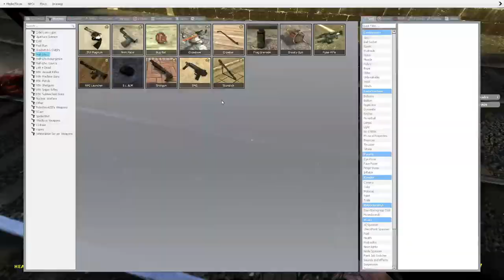Slow/Matrix Mod | Half-Life 2 gameplay in Gmod | Part 2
I know my gameplay is terrible, just sit through it and focus on the cool speed.

If you like this, please consider liking the video and sharing with your friends.